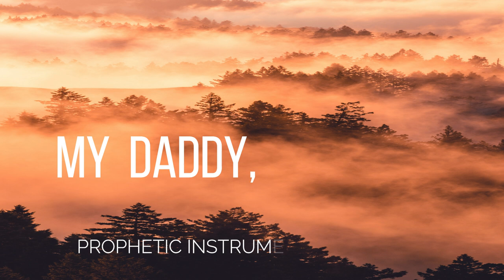MY DADDY, MY DADDY | Lawrence Oyor | Sunmisola Agbebi | Prophetic Instrumental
MY DADDY, MY DADDY | Lawrence Oyor | Sunmisolo Agbebi | Prophetic Instrumental
// INSTRUMENAL SOAKING WORSHIP// SOAKING INTO HEAVENLY SOUNDS Prayer, Meditation & Sleep Music

Produced By Strings and Tongues Producers.

NOTE ►  No Vocals are included in this Instrumental worship music, just me playing on the piano.

We have more instrumentals coming up...